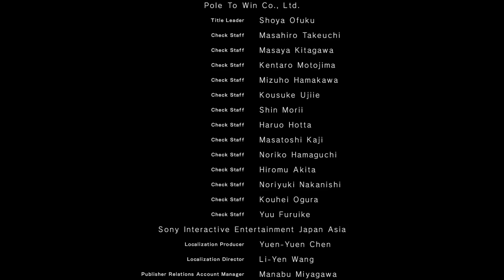尼爾：自動人形/機械紀元官方繁中版【S结局 9S不管双子跑了】超清全劇情 NieR Automata ニーア オートマタ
尼爾機械紀元【官方正式】繁體中文版 2017年4月27日發售 不同於PC機翻版的官方中文字幕
人物：2號B型(石川由依) 9號S型(花江夏樹) A型2號(諏訪彩花) Pod(安元洋貴) 帕斯卡(悠木碧) 迪菠爾(白石涼子)
本視頻使用PS4Pro 4K錄製，是全網最清晰的畫質，保留全劇情對話，剪輯掉無關的跑路時間，享受最高質量的劇情